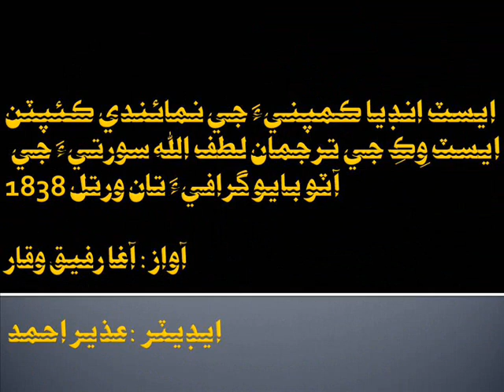Naudero Saffar Namaa